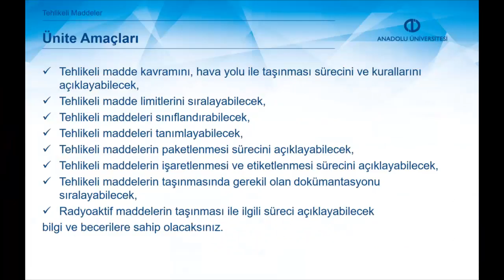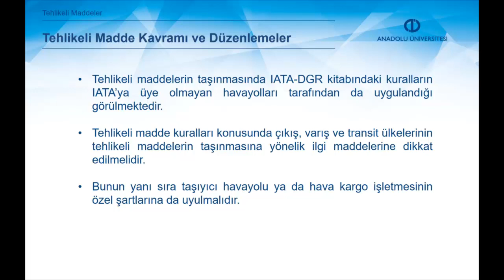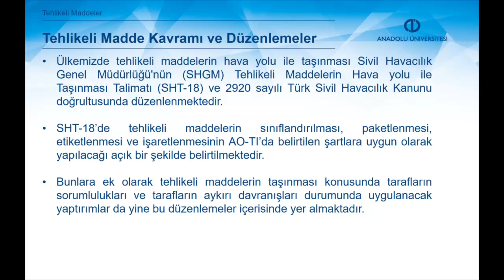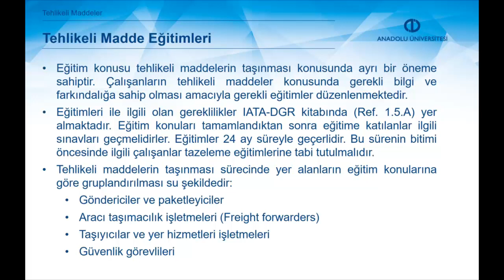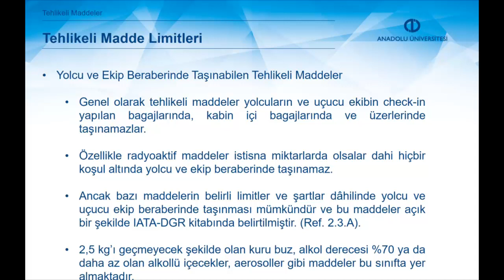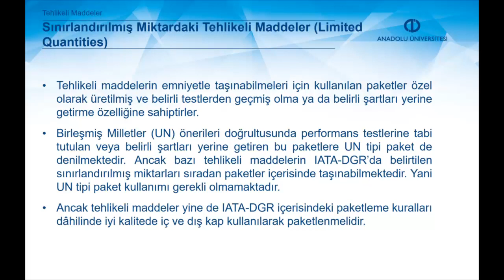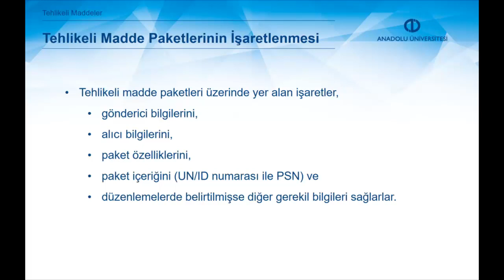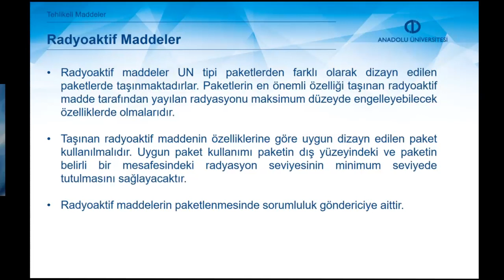HAVA KARGO VE TEHLİKELİ MADDELER - Ünite7 Özet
Tehlikeli madde kavramını, hava yolu ile taşınması sürecini ve kurallarını açıklayabileceksiniz.
Tehlikeli madde limitlerini sıralayabileceksiniz.
Tehlikeli maddeleri sınıandırabileceksiniz.
Tehlikeli maddeleri tanımlayabileceksiniz.
Tehlikeli maddelerin paketlenmesi sürecini açıklayabileceksiniz.
Tehlikeli maddelerin işaretlenmesi ve etiketlenmesi sürecini açıklayabileceksiniz.
Tehlikeli maddelerin taşınmasında gerekli olan dokümantasyonu sıralayabileceksiniz.
Radyoaktif maddelerin taşınması ile ilgili süreci açıklayabilecek bilgi ve becerilere sahip olacaksınız.